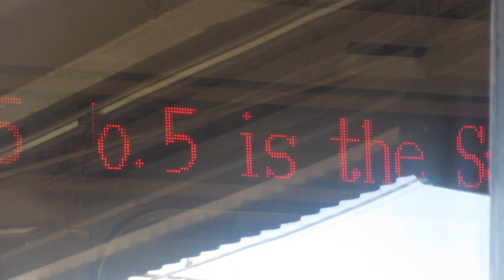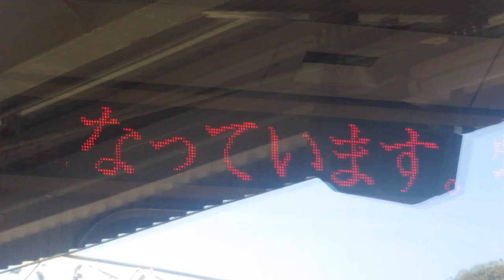近鉄23000系 LED車内案内表示器 23204号車